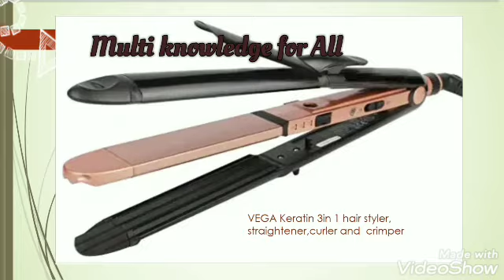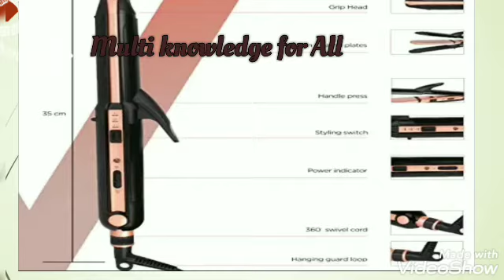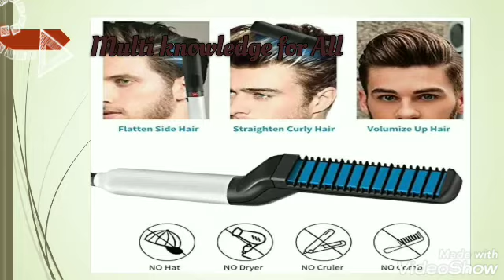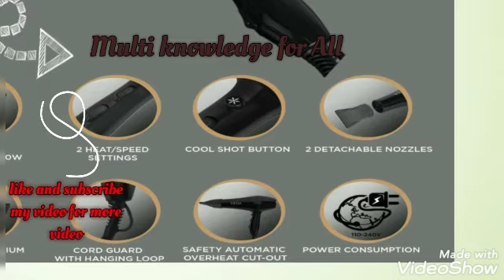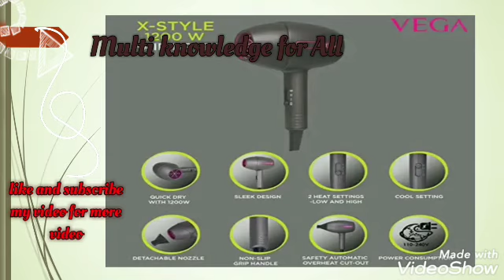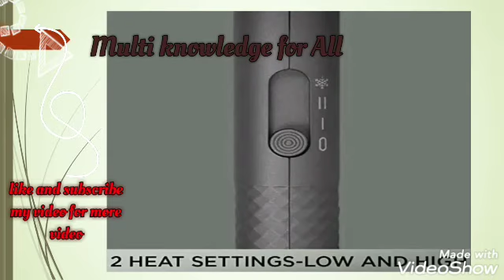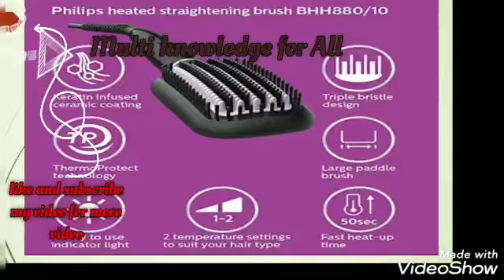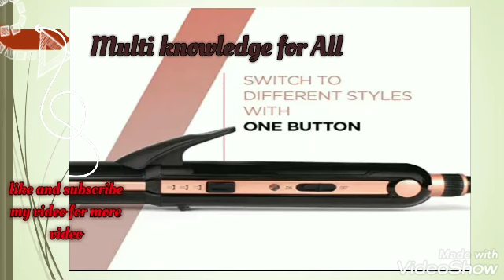Hair styler product and # gadegets buy online at cheapest price( bilkul kam daam main)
for Vega Keratin 3 in 1 Hair styler

Electric Hair Straightener Brush,Men Quick Beard Straightener Styler Comb,Hair Straightening,Curly Hair Straightening Comb,Side Hair Detangling, Multi functional Hair Curling Curler (Multi)

PHILIPS HP8643 and BT1210 Personal Care Appliance Combo (Hair Straightener, Hair Dryer, Trimmer)

VEGA Pro Touch 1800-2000 Hair Dryer (VHDP-02), Black

VEGA X-Style 1200 Hair Dryer (VHDH-17), Grey

Philips BHH880/10 Heated Straightening Brush with Thermoprotect Technology (Black)